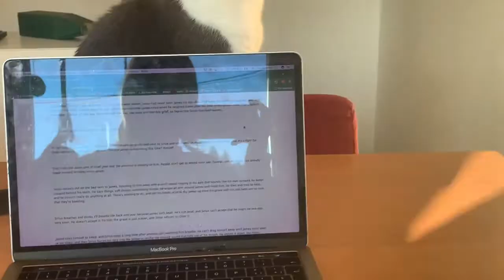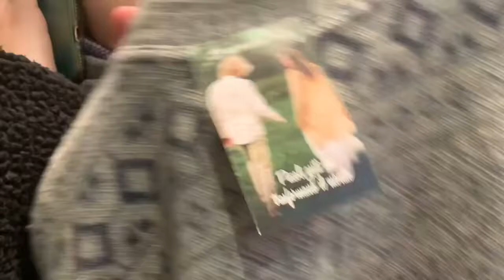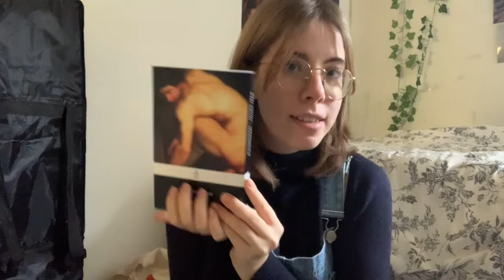back to december - weekend vlog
hello everyone!!

happy december!! (i know i'm very late, i'm sorry)

december has always been my favourite month of the year, because it's so crowded with occourences that you don't even have time to feel anything other than an entanglement of dreamy emotions.

this vlog is really easy, restful and, to me, it felt like catching a breath from school and the stress that comes with it, so i really hope you enjoy it!!

emma